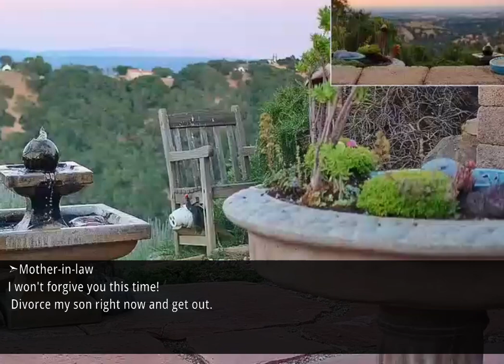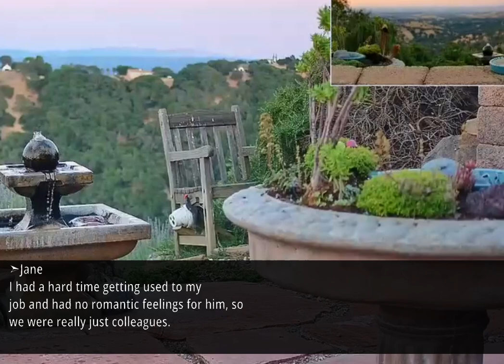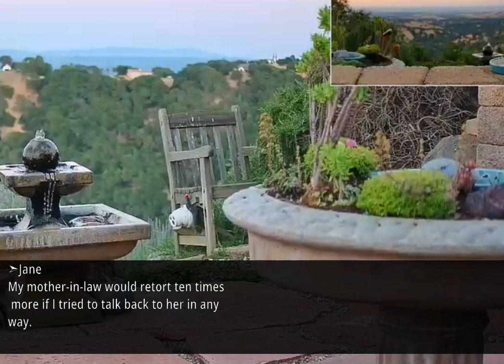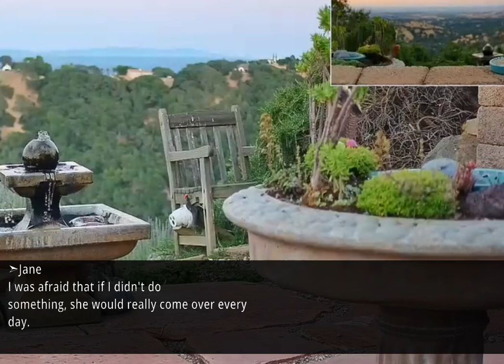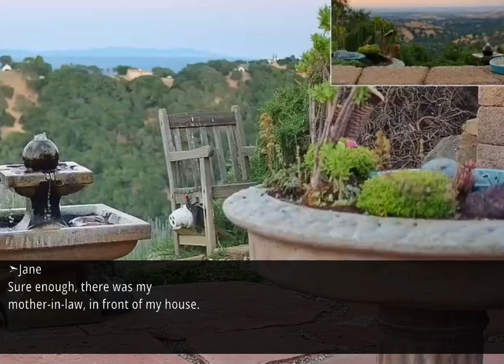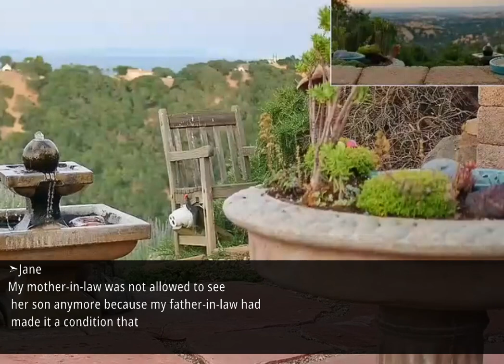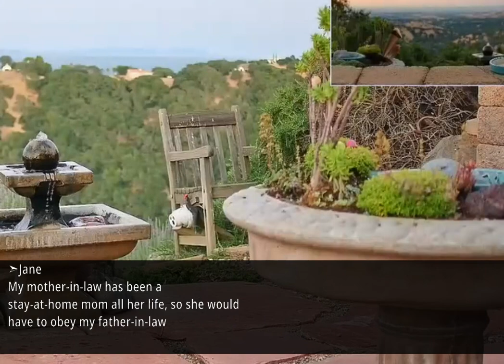My mother-in-law loves to abuse me, and tried to kick me out when I talked back to her.